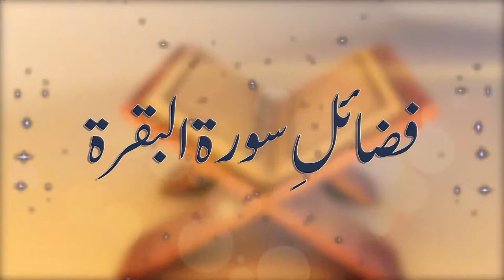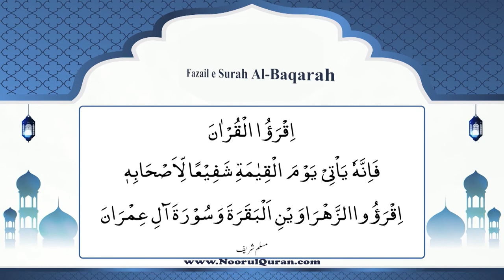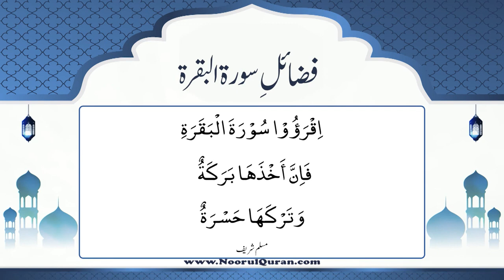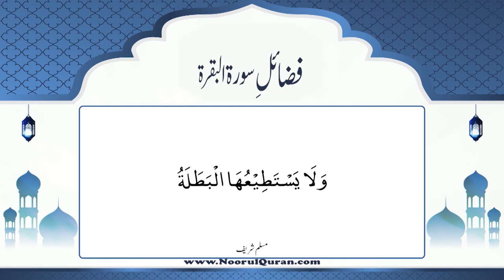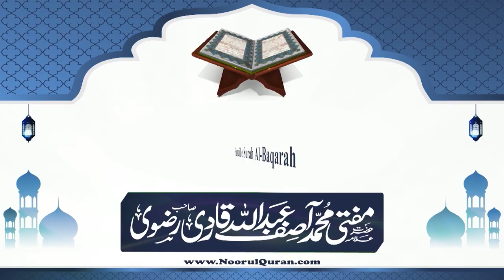006 Fazail Surah Al Baqarah By Mufti Muhammad Asif Abdullah Qadri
Thanks Every one for your LOVE ❤ and Support 👍